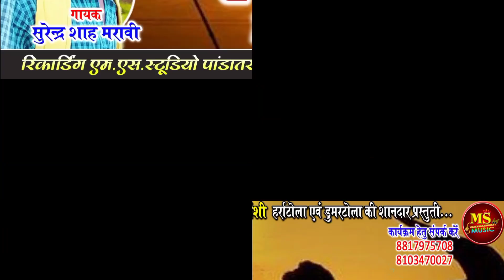karathaw kisani may/surendra shah maravi/radha maravi /करतहव किसानी मय सुरेंद्र शाह मरावी राधा मरावी